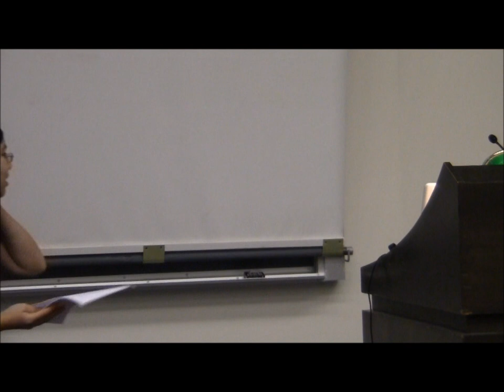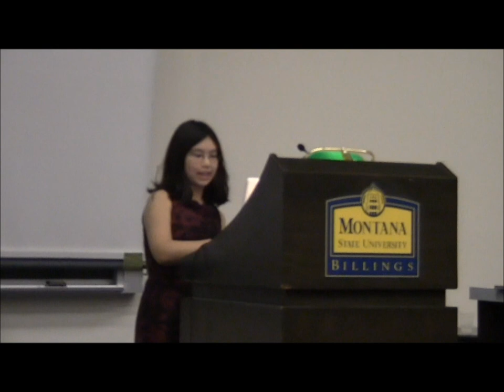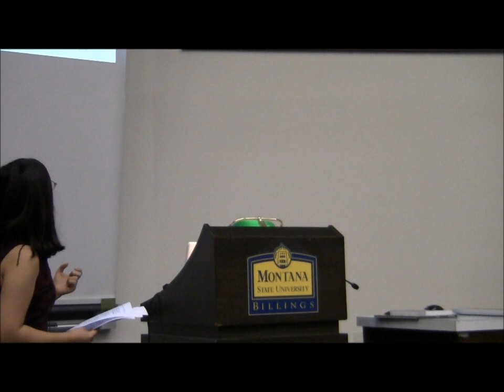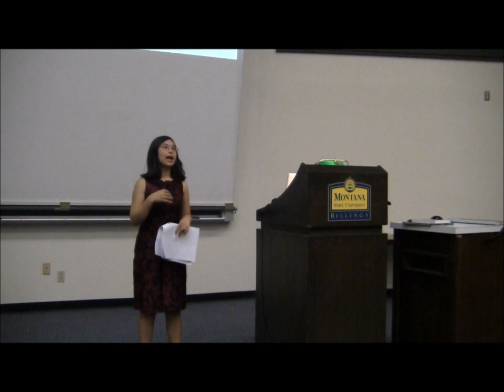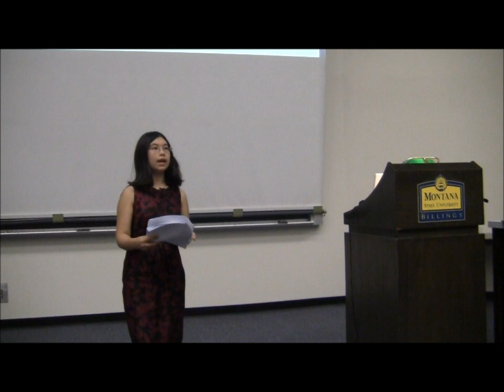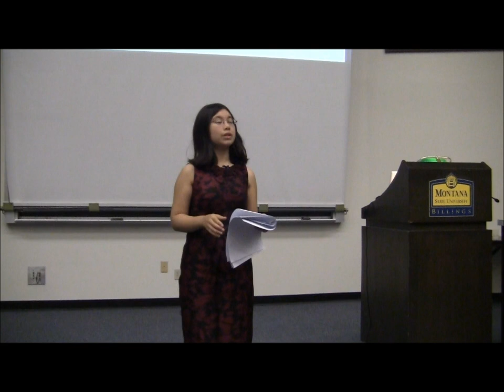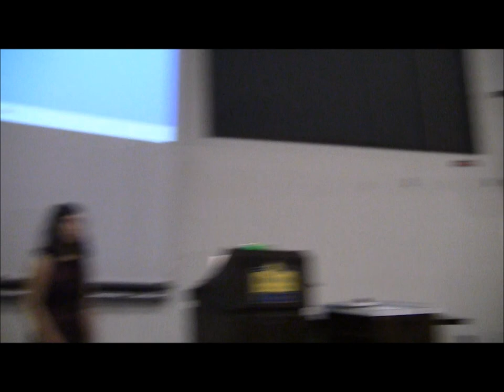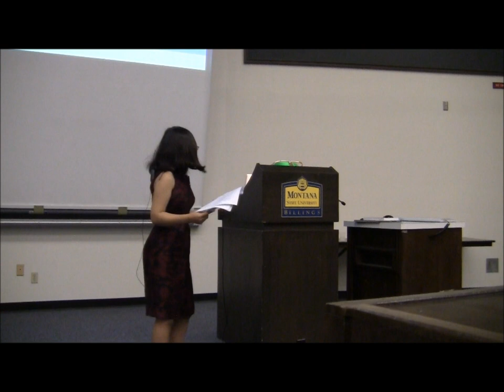Catch Us If You Can--Montana University Billings June 2011